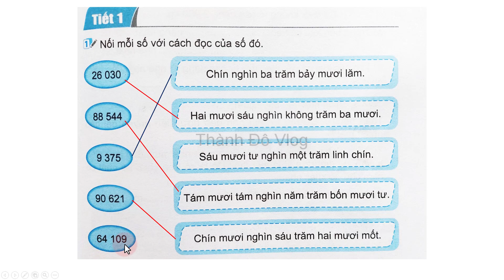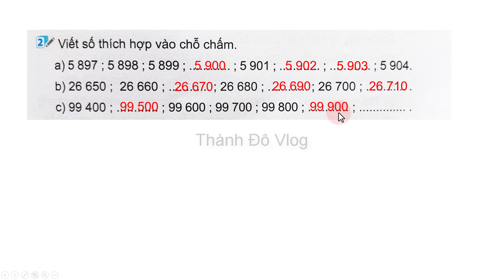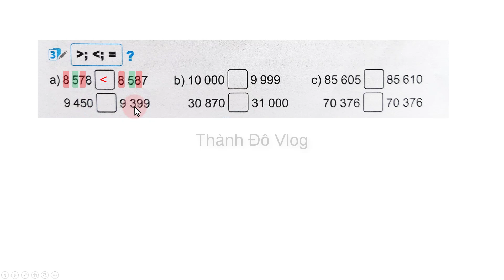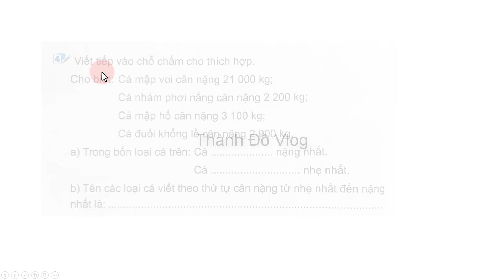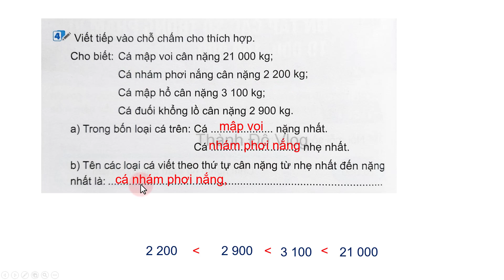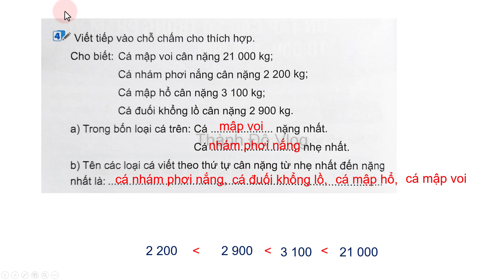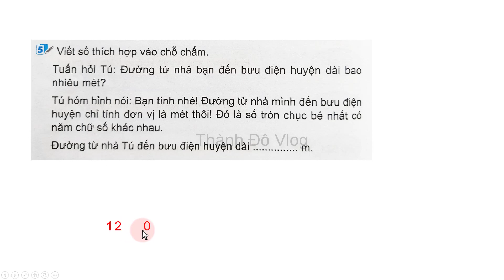Vở bài tập toán lớp 3 Kết nối tri thức Bài 76 Tiết 1 Ôn tập các số trong phạm vi 10000, 100000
Vở bài tập toán lớp 3 Kết nối tri thức với cuộc sống tập 2 Bài 76 Tiết 1 Ôn tập các số trong phạm vi 10000, 100000 Trang 107